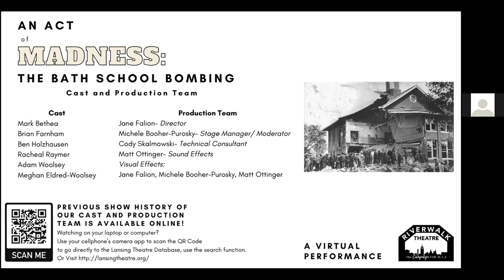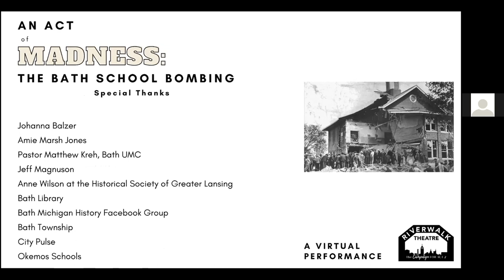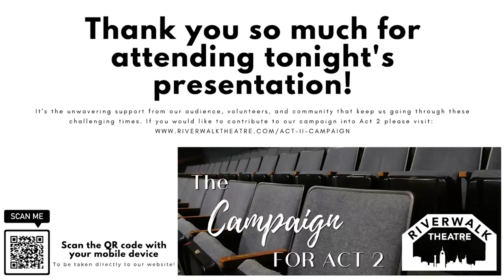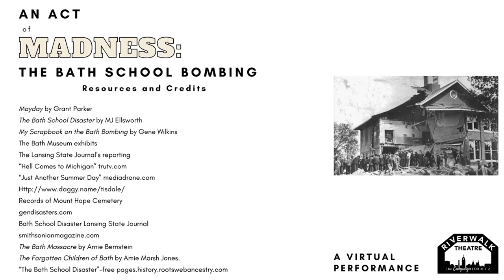An Act Of Madness: The Bath School Bombing.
A virtual presentation by Riverwalk Theatre, written by Jane Falion with Jeffrey Nash. Originally aired October 3rd, 2020 at 8:00 P.M.

If you enjoy what you see here, please consider contributing to our Campaign for Act 2 as we navigate theatre in the time of Covid.